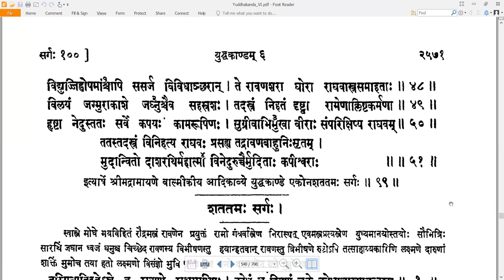99 Valmiki RamayaNam - वाल्मीकि रामायणम् - YuddhakAndam युद्धकाण्डम् Sarga 99 सर्गः ९९ (Read along)